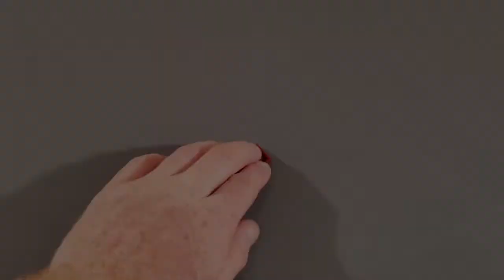LEGO Biplane Tutorial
This is a time lapse video of a custom two-seater biplane built from LEGO.

Chapters:
Intro- 00:00
Fuselage- 00:42
Tail- 02:24
Cockpit- 03:03
Lower wings- 04:02
Side panels- 05:40
Upper wings- 06:04
Wheels and propeller- 7:19
Final product- 07:35